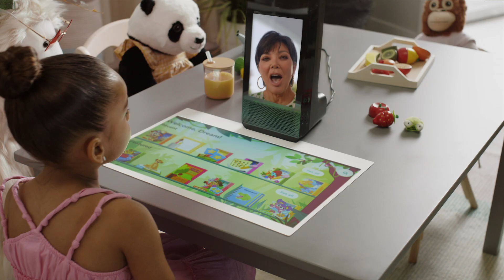Kris Jenner plays games with granddaughter Dream on Amazon Glow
She can read, play games, and interact in a fun and engaging way.